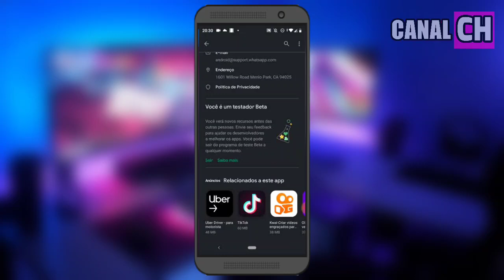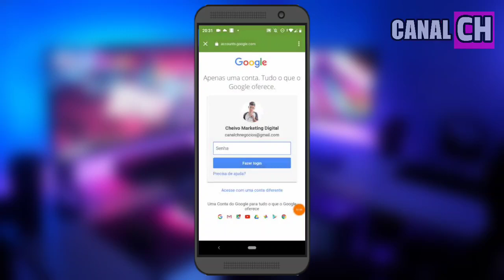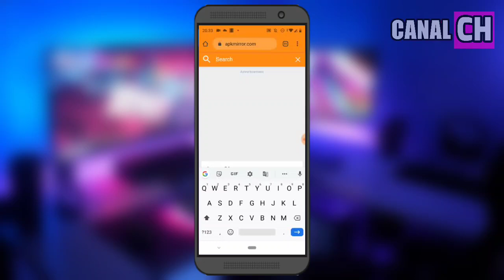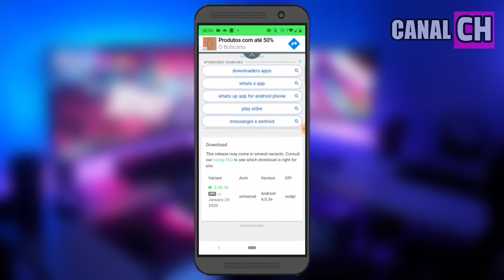Como ser TESTADOR BETA do WHATSAPP (COM OU SEM APLICATIVOS)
Todos nossos vídeos são todos reservados ao CANAL CH qualquer copia será removida com strike.